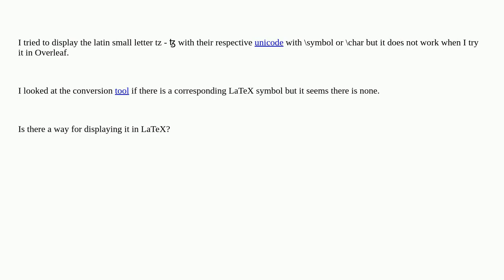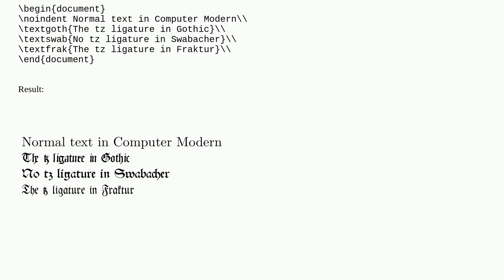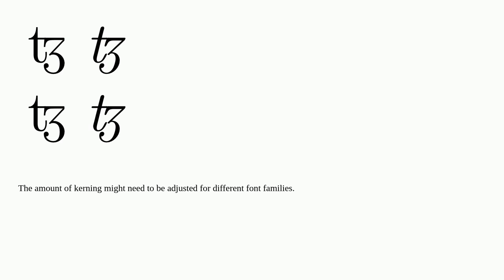Not possible to print Unicode A729 character in LaTeX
A special thanks goes out to the community

  unicode